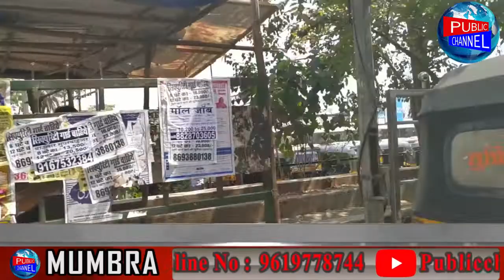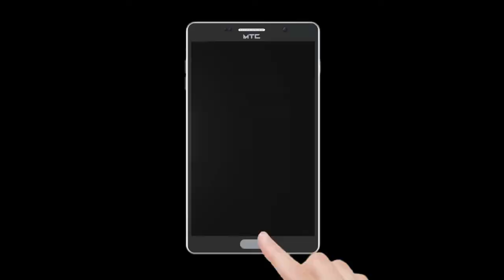Police Ho Jaye Saudan Mumbra Ke Auto Rickshaw Walon Se | Publicchanel.News